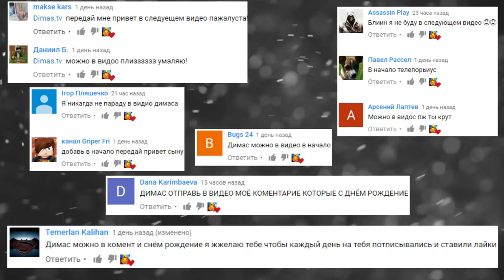МАЙНКРАФТ МОД В ГРАВИТИ ФОЛЗ ВЕРНУЛИСЬ АНИМАТРОНИКИ || MINECRAFT MOD